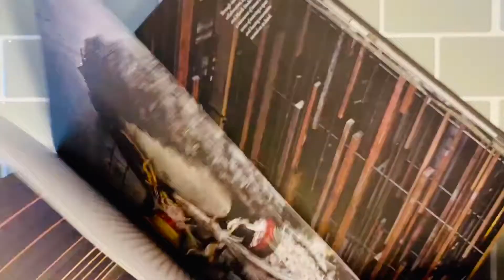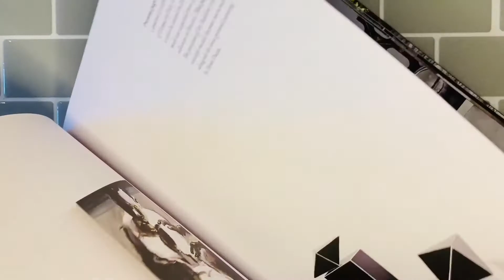Moments of Meditation: Page Turning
Enjoying the ASMR sounds of paper on paper friction. The calming, scratching sound is great for wellness, stress reduction, and anxiety relief.